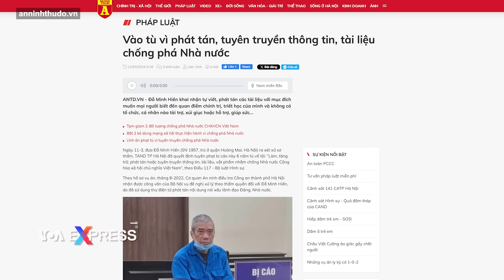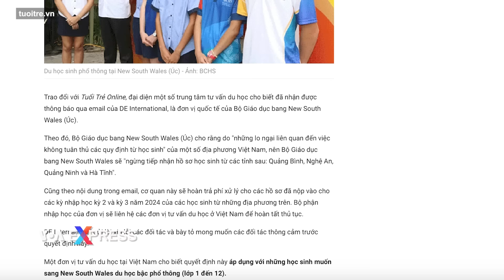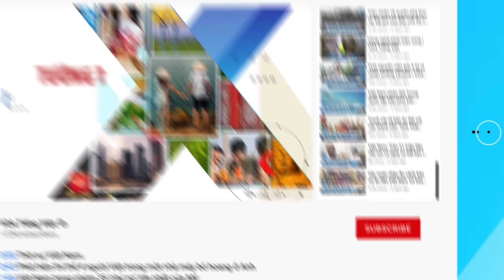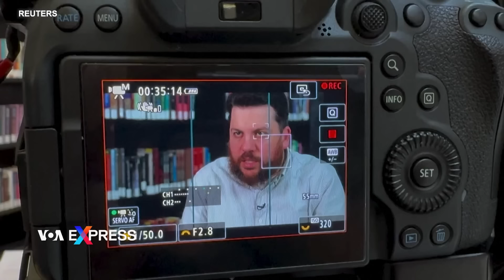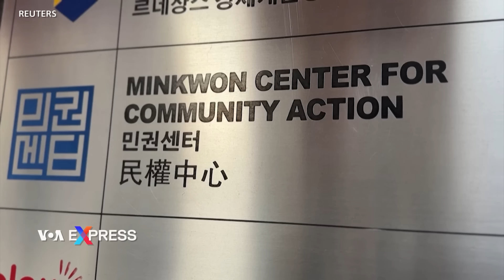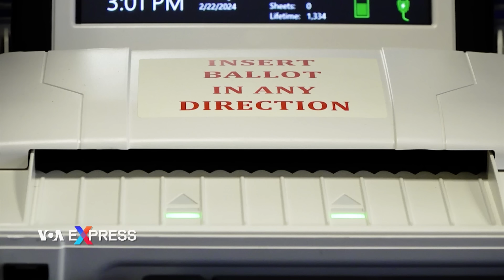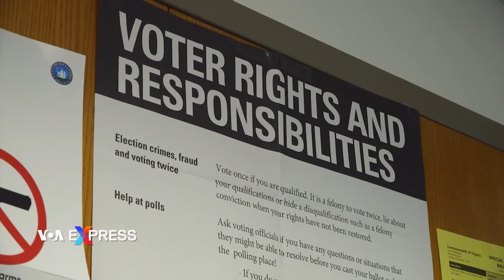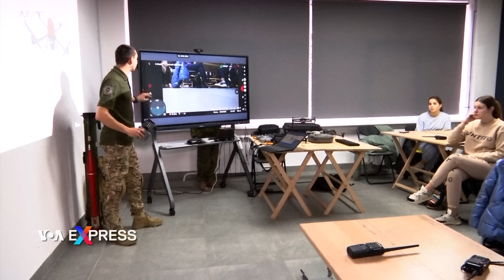Thêm 2 người bất đồng chính kiến bị áp dụng Điều 117 ‘tuyên truyền chống nhà nước’ | VOA 14/3/24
0:00 Thời sự Việt Nam:

0:50 Thêm 2 người bất đồng chính kiến bị áp dụng Điều 117 ‘tuyên truyền chống nhà nước’
3:01 Việt Nam nhiều khả năng sẽ phê duyệt công ước về công đoàn độc lập để tránh rắc rối với EU
5:15 Thêm một bang của Úc ngưng nhận du học sinh từ 4 tỉnh Việt Nam

Tin thế giới:

9:50 Israel truy quét Hamas ở Khan Younis, nhà cửa, đường sá bị phá hủy
10:56 Phần Lan: EU phải tăng phòng thủ vì Nga đang chuẩn bị ‘xung đột kéo dài’
12:54 Bầu cử tổng thống Nga: Cư dân vùng Mariupol mà Nga chiếm giữ bắt đầu đi bỏ phiếu
14:26 Trợ lý của cố lãnh đạo đối lập Nga Navalny bị tấn công bằng búa ở Lítva
16:31 Bầu cử tổng thống Mỹ 2024: Tại sao lá phiếu của người Mỹ gốc Á quan trọng?

Phóng sự:

7:37 Nghề làm ‘mắm còng chà’ ở Cần Giuộc
20:03 Trung tâm văn hóa của người Việt ở khu vực thủ đô nước Mỹ: Giấc mơ sắp thành hiện thực?
22:52 Mỹ ưu tiên an ninh trước cuộc bầu cử Tổng thống vào tháng 11
26:02 Ukraine thời chiến: Học sinh được dạy điều khiển drone tác chiến từ nhỏ

28:19 Học tiếng Anh cùng VOA

Công an tỉnh Hà Tĩnh hôm 12/3 bắt giam ông Phan Đình Sang, cáo buộc ông sử dụng 5 tài khoản trên Facebook để nói xấu chế độ, đồng thời cho rằng ông có liên hệ với nhà báo Đường Văn Thái, người đang bị điều tra theo Điều 117 trong Bộ luật Hình sự của Việt Nam.

Quốc hội Việt Nam nhiều khả năng sẽ phê chuẩn Công ước 87 của Tổ chức Lao động Quốc tế (ILO) vào tháng 10 năm nay, theo DW ở Đức và Taiwan News ở Đài Loan đưa tin hôm 12/3. Cùng ngày, dịch vụ thông tin có trụ sở ở Anh, Mondaq, đăng bài nói rằng việc Việt Nam phê chuẩn Công ước 87 “dự kiến sẽ diễn ra trong tháng 10”.

Sở Giáo dục New South Wales mới thông báo đến các đối tác tuyển sinh ở Việt Nam rằng họ sẽ dừng nhận học sinh từ 4 tỉnh đến học bậc phổ thông công lập, theo truyền thông trong nước.

Vài giờ trước khi bị tấn công bằng búa ở thủ đô Vilnius của Lithuania hôm 12/3, ông Leonid Volkov, phụ tá lâu năm của nhà bất đồng chính kiến Alexey Navalny, nói với Reuters trong một cuộc phỏng vấn rằng ông Navalny đã khiến những người ủng hộ ông phải ôm một “vết thương chảy máu” nhưng họ quyết tâm bảo đảm sự hy sinh của ông Navalny không phải là vô ích.

Người Palestine ngày 13/3 rà soát thiệt hại và tìm kiếm trong đống đổ nát ở quận Hamad City thuộc thành phố Khan Younis sau một cuộc càn quét của Israel.

Người Mỹ gốc Á là nhóm cử tri đủ điều kiện bỏ phiếu tăng trưởng nhanh nhất ở Hoa Kỳ, đã tăng khoảng 2 triệu cử tri, tương đương 15% trong 4 năm qua, theo Trung tâm Nghiên cứu Pew.

Thủ tướng Phần Lan Petteri Orpo ngày 13/3 cảnh báo Nga đang chuẩn bị cho một “cuộc xung đột lâu dài với phương Tây” và ông yêu cầu chi tiêu thêm và phối hợp nhiều hơn cho quốc phòng châu Âu.

Cư dân ở khu vực Mariupol của Ukraine đang bị Nga kiểm soát ngày 13/3 đi bỏ phiếu trong cuộc bầu cử tổng thống Nga.